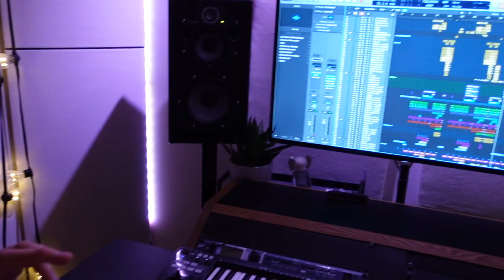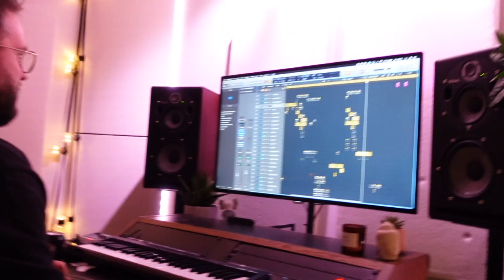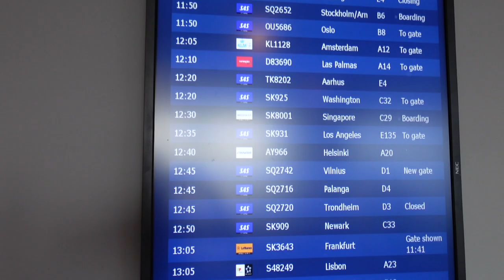STUDIO IN STOCKHOLM VLOG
Love You Less
It's Christmas Time
Pocket Dial
Make You Believe In Love
Girls
Invited
Heartbeat
Moments (album)
SOON (EP)

Redigering: Carina Talling